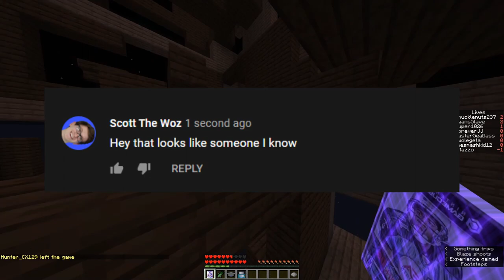Scott The Woz in Minecraft | Super Smash Craft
Hey all! Swan here, Scott the Woz was the winner of this Smash ballot which is why he got added. Vote here to decide the next character!!

0:00 Scott Reveal Trailer
0:26 Intro
1:12 Scott Overview
2:19 Gameplay
8:09 Character Reveal Trailer
8:37 Outro